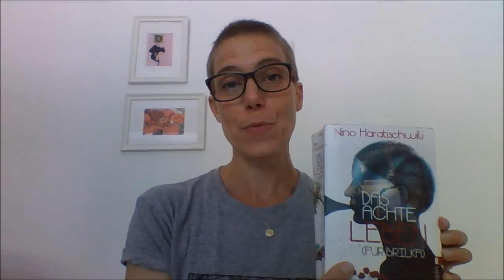Lesen unterm Regenbogen: Nino Haratischwili - Das achte Leben (für Brilka)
Wenn Ihr eine totale Auszeit vom Leben braucht und einfach richtig abtauchen wollt - nehmt dieses Buch zur Hand! Dabei erzählt es sehr intensiv von eben diesem Leben - was und wie genau erzählt Euch Inka im Video. Spoiler: Sie ist ein Riesenfan!

Nino Haratischwili: Das achte Leben (für Brilka). Broschiert ca. 18€.